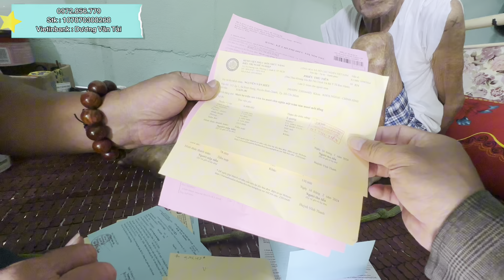Sống Ngày Nào Hay Ngày Đó , Đã HIẾN X.á.c Cho BV Y DƯỢC Sau Khi Mất Cụ Ông Kể